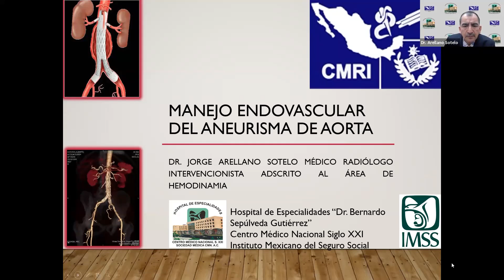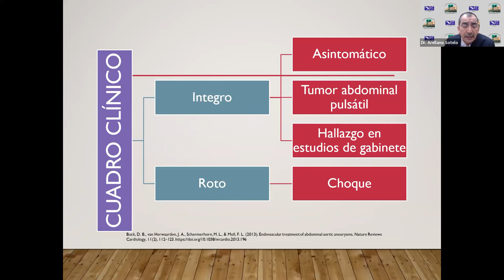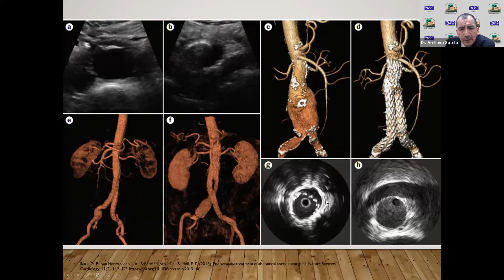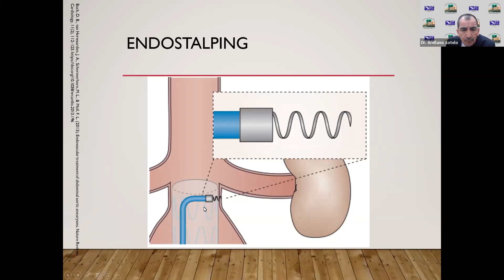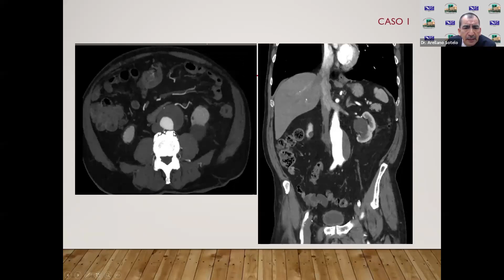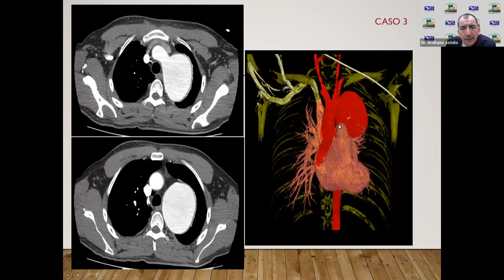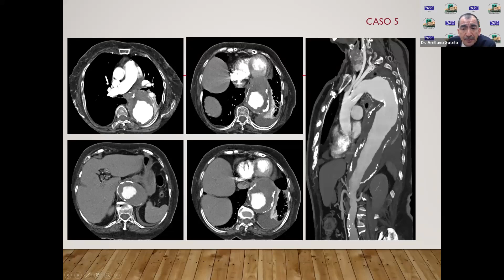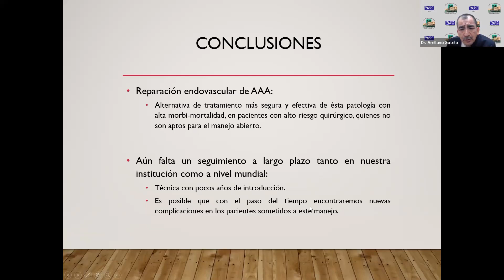2 - 5 Abordaje de aneurismas de aorta abdominal | Dr. Arellano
VIII CONGRESO INTERNACIONAL DE ULTRASONIDO VASCULAR, MUSCULOESQUELETICO, OBSTETRICO Y ABDOMINAL